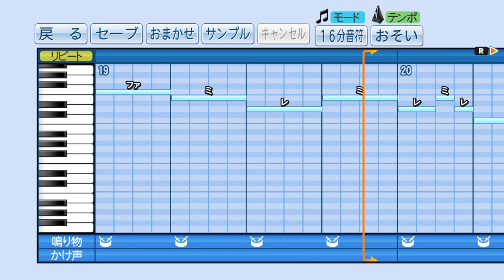【MOTHER 】Bein'Friends【パワプロ応援歌】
懐かしの名曲。
マザーのリメイク、そろそろ出てもいいんじゃないか？